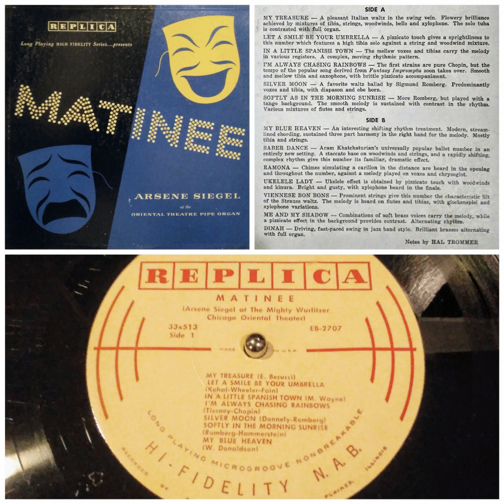Side 1. Arsene Siegel - MATINEE at the Chicago Oriental Theater Wurlitzer Theater Organ!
Side 1. Arsene Siegel - MATINEE
On REPLICA Records, Des Plains IL

My Treasure   00:00
Let A Smile Be Your Umbrella   04:11
In A Little Spanish Town   06:14
I'm Always Chasing Rainbows   08:43
Silver Moon   11:47
Softly As In A Morning Sunrise.  15:35
My Blue Heaven   18:31